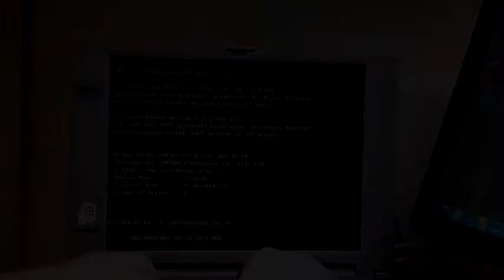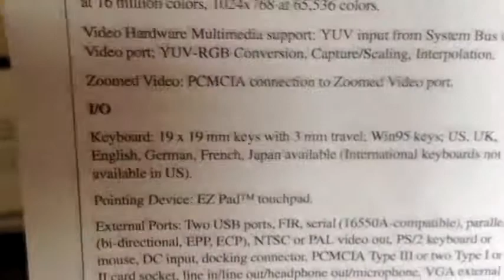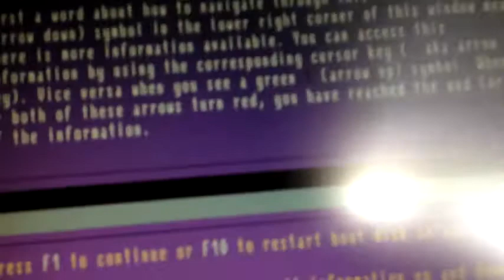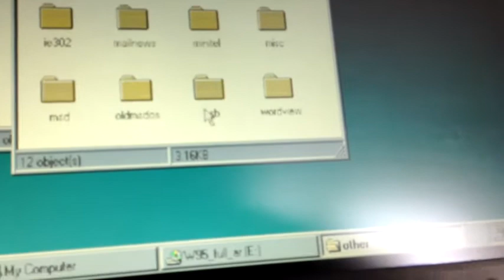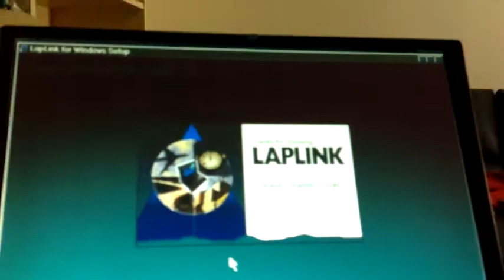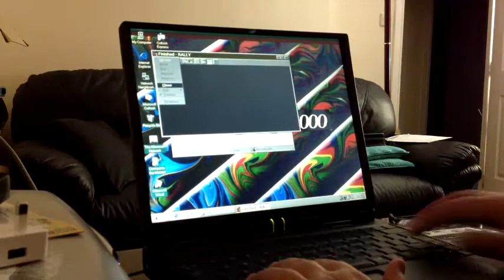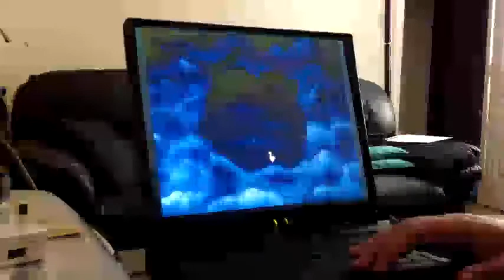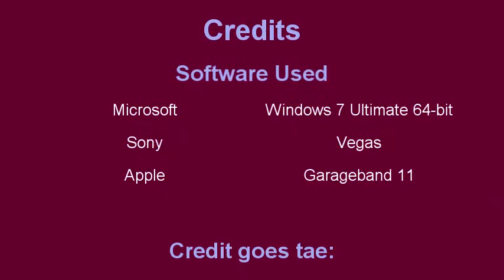Hands-On with the Gateway 2000 Solo 2300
Here I show you a Gateway 2000 Solo 2300 laptop and install Windows 95 OSR2 on it along with the drivers and some applications, before having a wee shottie of it